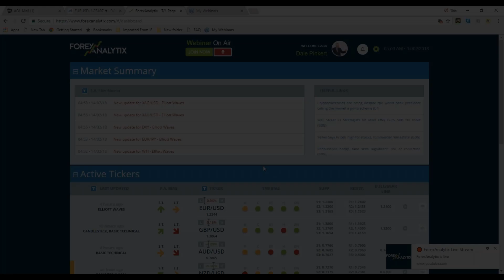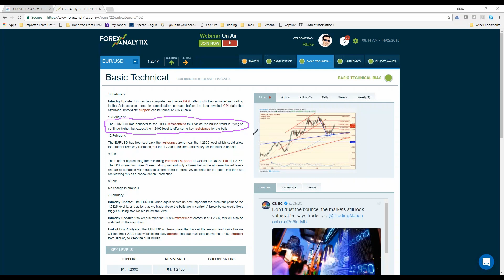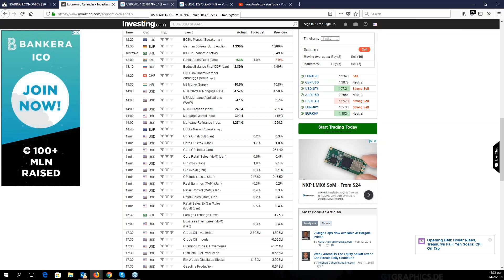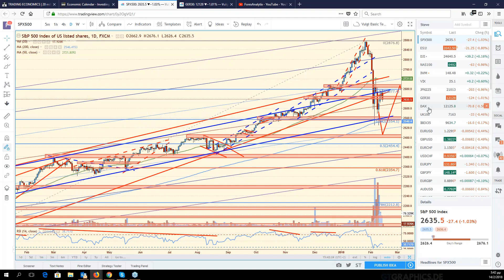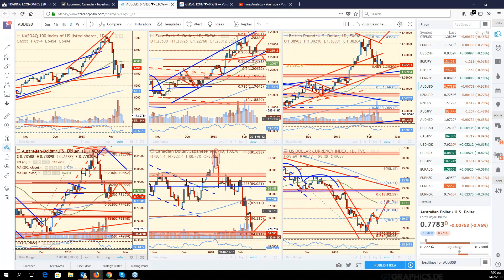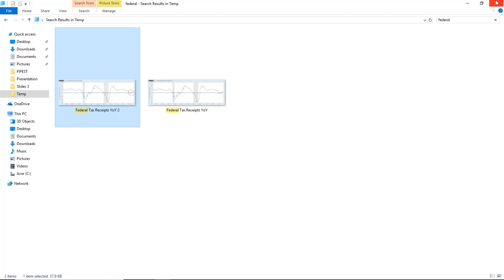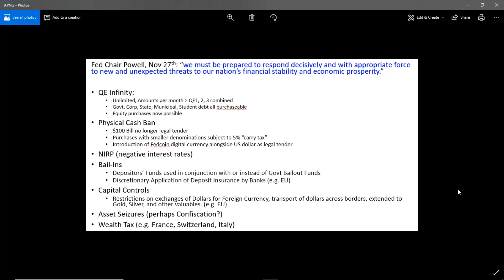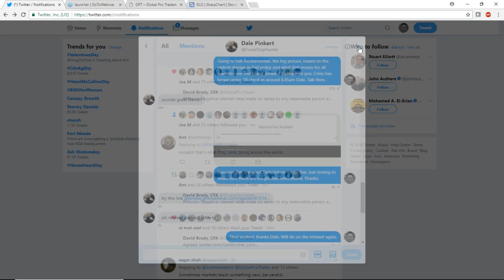F A C E Webinar February 14th 2018